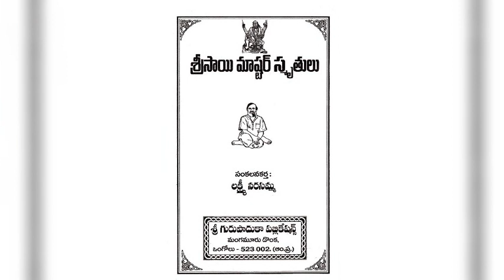శ్రీ సాయి మాస్టర్ స్మృతులు పార్ట్ 1 అధ్యాయము 20సాధన సోపానాలు